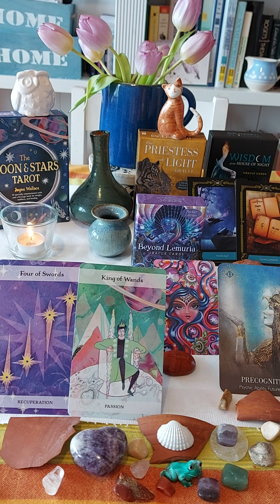Virgo ♍ Four of Swords. King of Wands. Manifestia. Precognition. 1) Message 2) Conclusion.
The Moon & Stars Tarot:
1) Four of Swords.
The card is about: Self-interest, Relaxation and Surrender. The meaning of the card: Recuperation.
2) King of Wands: Magnetism, Sensuality and Determination. Meaning of the card: Passion.

Beyond Lemuria: Manifestia.
The card is about manifesting what you want in your life.

Priestess of Light Oracle: Precognition. It is about 'Psychic Ability and Future Vision'.

Wisdom of the House of Night:
1) Message.
2)Conclusion.

Card 1) 'Message'  is announcing either a phone call, a letter, or another message of some kind ... sending you a 'sign'.
I was advised to choose a second card to clarify the first card
Card 2) speaks of endings and new Beginnings. So don't resist the conclusion, because a new story is about to unfold for you!